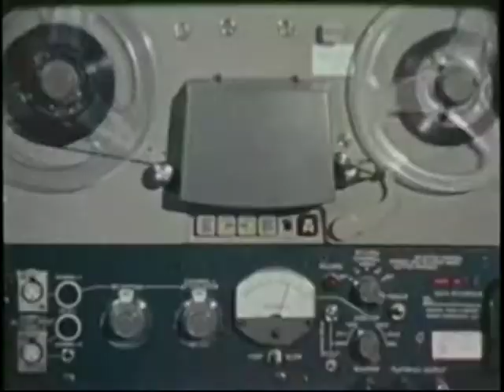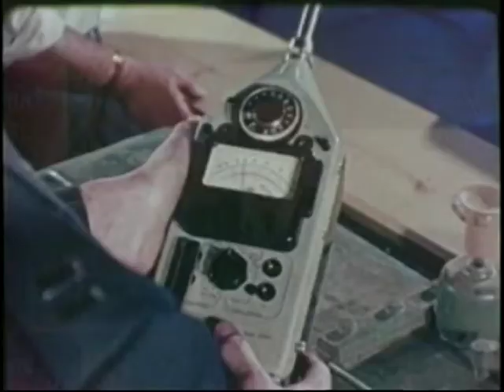Noise Monitoring and Hearing Conservation Research 1971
Clipped from the 1971film, Toward a Better Environment, which described the work of the US Army Environmental Hygiene Agency.   The Army Industrial Hygiene Laboratory was founded in 1942 at the Johns Hopkins School of Hygiene and Public Health under the direct jurisdiction of the Surgeon General of the United States Army.  It was charged with conducting occupational health surveys of Army-operated industrial plants, arsenals, and depots.  The laboratory was subsequently renamed the United States Army Environmental Hygiene Agency and its mission was expanded to include support of Department of Defense preventive medicine programs worldwide.  In 1994 the agency was granted its current designation as the United States Army Center for Health Promotion and Preventive Medicine — known as USACHPPM or CHPPM (pronounced "chip 'em") — is a United States Army center headquartered at Aberdeen Proving Ground, Maryland, United States. It responsible for providing technical support and expertise in the areas of preventive medicine, public health, health promotion, and wellness to military units around the globe.   . This is clipped from the 1971 Department of Defense 28 minute film, Toward a Better Environment.  This film documents the efforts of the US Army Environmental Hygiene Agency to control the new problems which threaten man's environment, including pesticides and water and air pollution and also covers occupational health and industrial hygiene.  The entire video has been digitized by the nonprofit Public.Resource.Org ) in a cooperative agreement with the National Technical Information Service ) and is available at the Internet Archive